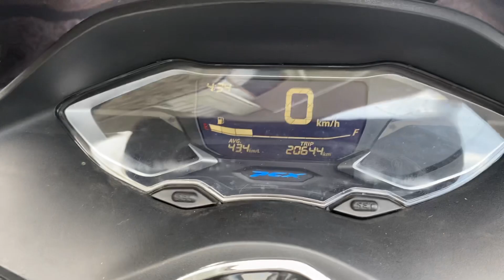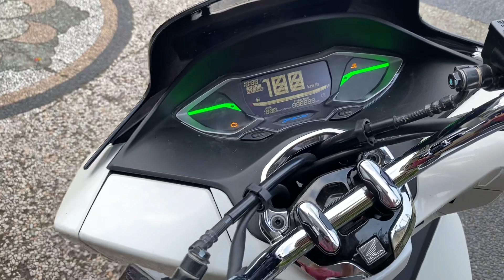Ready Honda Pcx 160 Tahun 2023 KM Masih 2 Ribuan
Dijual Honda Pcx 160 cbs Tahun 2023 Bulan 10 Asli Bali, Surat2 Lengkap, Pajak Hidup, Mesin Halus, Full original dealer, Low KM, Ban Tebal, Kaki2 Aman, Motor Terawat. Harga 33 Juta Nego, Minat hub.081337211656(WA) Lokasi di Bali